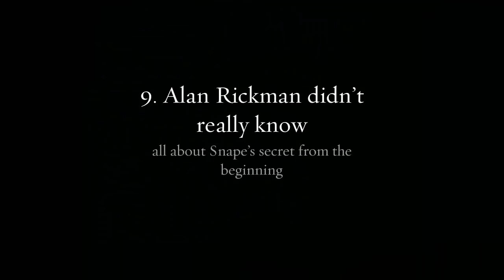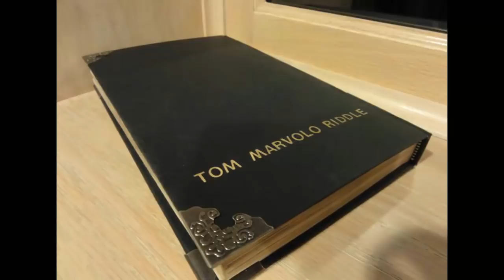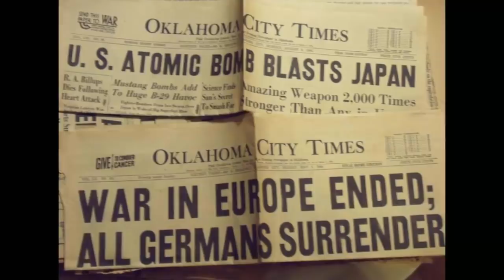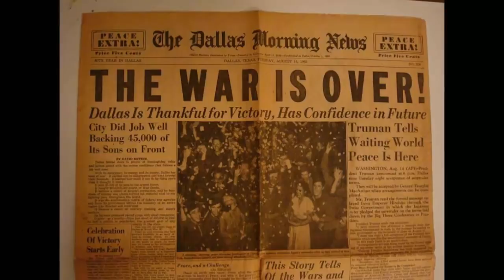Top 10 Magical Facts You Didn’t Know About Harry Potter — TopTenzNet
Top 10 Magical Facts You Didn’t Know About Harry Potter - With so many Harry Potter-themed fan-sites, websites, YouTube videos, memes, magazines, fanfictions and who-knows-what-else, it’s really hard to find actual, truthful facts that surround the most popular fandom in history. Some stories have been stretched, strangled, masked, bound and gagged till the point of no return, however we’ve gone to the base of each story to bring you 10 Incredible Facts You Didn’t Know About Harry Potter.

Coming up:

10. Evanna Lynch beat anorexia, but wasn’t guaranteed the role of Luna Lovegood because of it
9. Alan Rickman didn’t really know all about Snape’s secret from the beginning
8. Dame Maggie Smith underwent chemotherapy for breast cancer during the last movies
7. Daniel Radcliffe’s stunt double was left paralyzed after a flying scene went horribly wrong in “Deathly Hallows”
6. Harry Potter and Voldemort turned out to be blood relatives
5. There’s a hotel in London with Hogwarts-Themed Wizard Chambers
4. J.K Rowling hid a LOT of plot details that were later revealed
3. The First Wizarding War was at the same time as Word War II and Voldemort was influenced by Hitler
2. Seventeen actors who worked on the Harry Potter movies have died
1. J.K Rowling regrets Hermione ending up with Ron instead of Harry and nearly killed Ron off